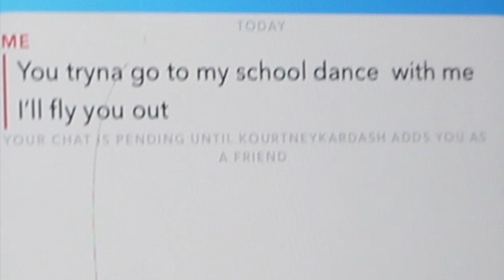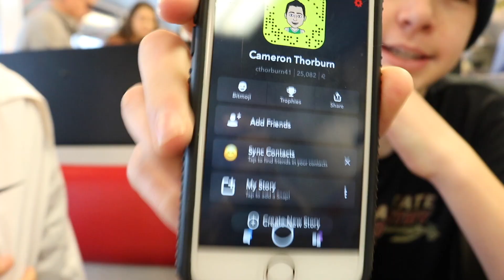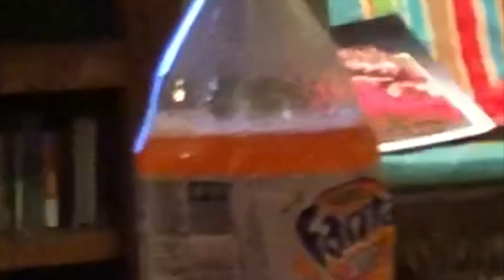Vlog 5 (XO CAMMY Llif3)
Aye keep the support up Bike gang we gonna make it big soon! On my Moms!!